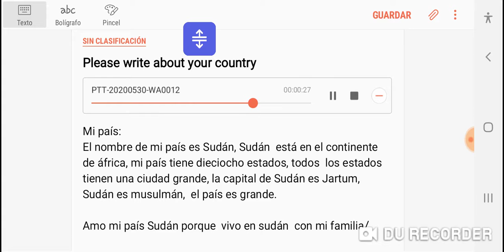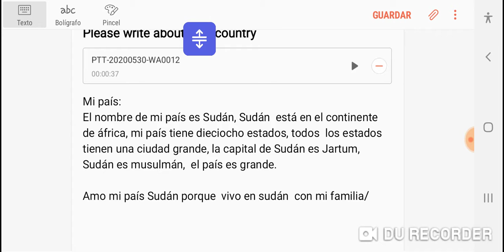Spanish beginner class